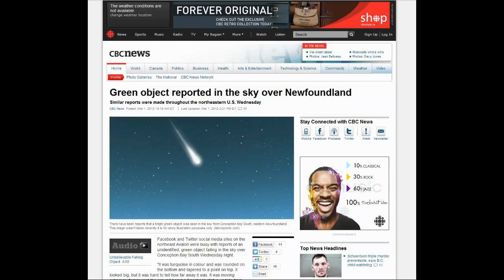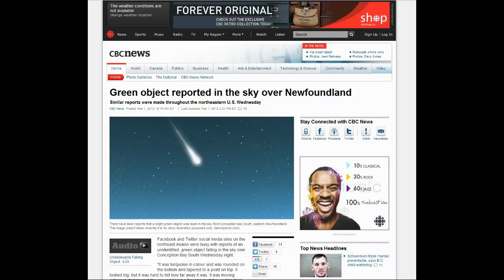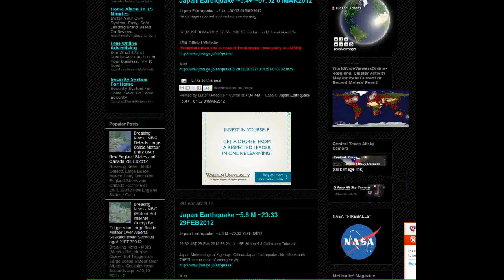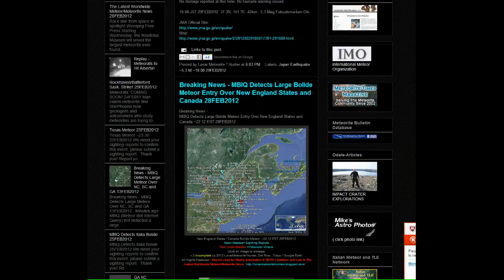More Fireball Sightings Over the Past 48 Hours.. NE U.S. and Parts of Canada - Footage/Pictures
March 1, 2012 - ""It was turquoise in colour and was rounded on the bottom and tapered to a point on top. It looked big, but it was hard to tell how far away it was. It was moving extremely fast toward the ground," said a Facebook status update from the St. John's area.

"I've read about a couple of natural phenomena now that could explain it ... something called a green fireball and a meteor —which can apparently be blue, white or green," said another one.

No one has reported an alien abduction yet ... but the reports on Twitter and Facebook weren't isolated to eastern Newfoundland.

People from many parts of the northeastern U.S. also posted reports on astronomy internet forums all evening claiming they saw a green light in the sky."

I've not come across any footage or video of the reported meteor/fireball/bolide that they are talking about in this audio segment, however, I did include video and an image of one that was spotted in the SAME REGION just one night prior, on Feb. 28. Meow!!